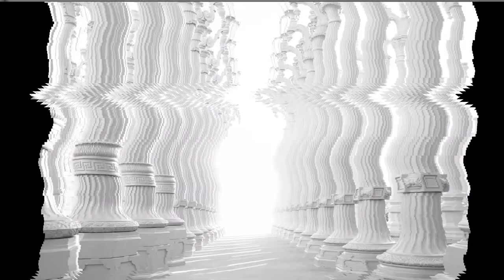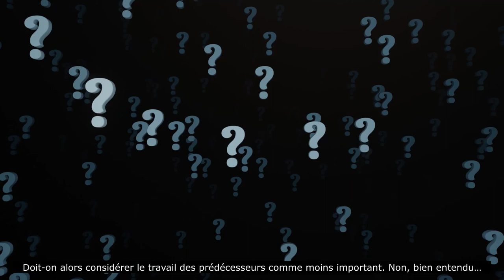L'héritage des civilisations - L'Histoire et ses multiples facettes (suite)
"L’Histoire est une noble science. Elle présente beaucoup d’aspects utiles. Elle se propose d’atteindre un noble but (...)."

Sources pour aller plus loin :
Au sujet d'Ibn Khaldûn :
- Muqaddima Ibn Khaldûn (Discours sur l'Histoire universelle)

Crédit images et vidéos : Pixabay, Pexels et Wikipédia